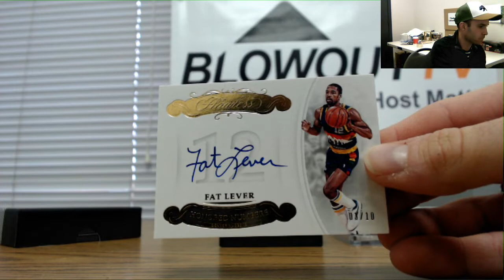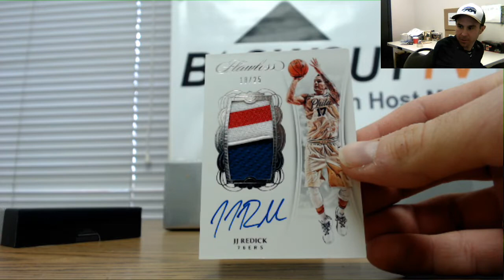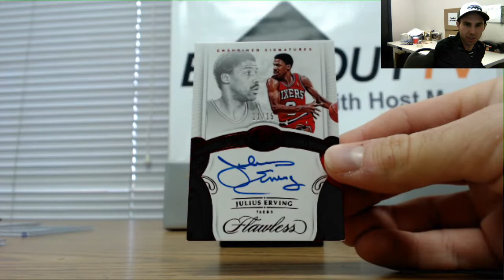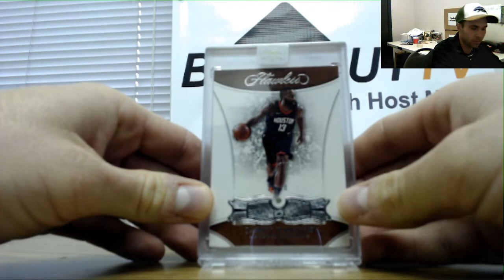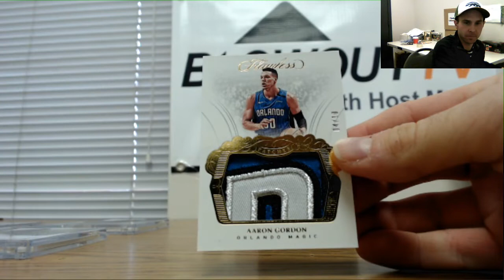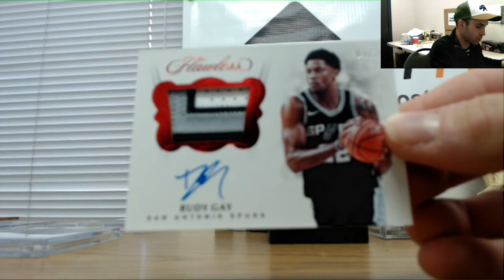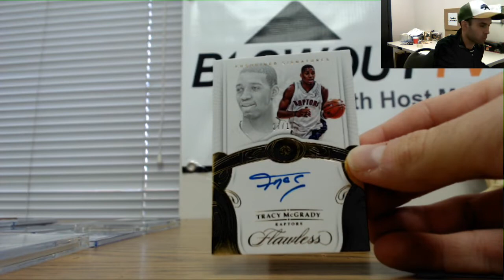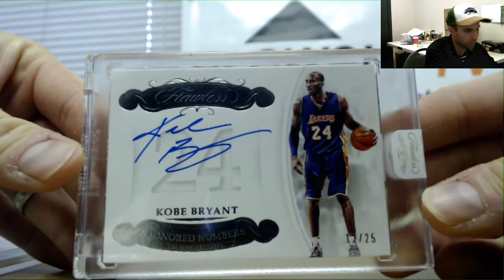1718 Panini Flawless Basketball 25 spot serial case break